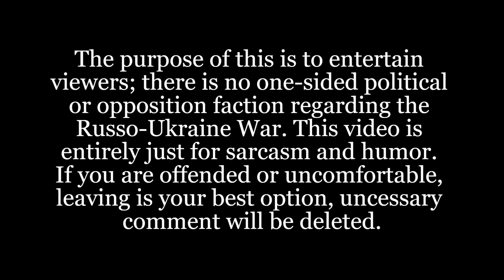Late InvaZion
The purpose of this is to entertain  viewers; there is no one-sided political  or opposition faction regarding the Russo-Ukraine War. This video is  entirely just for sarcasm and humor. If you are offended or uncomfortable, leaving is your best option, uncessary comment will be deleted.

Imperials Empire

Starting in 2016, We are a group of people and friends who joined up, we are chill and have a friendly community, some of our members do commit tomfoolery. But our group focuses of the happiness of its members, with this, we explore eras, conflicts, nations, via poll system when people get bored of what is currently the group, therefore we hop between times, we do anything from Medieval to modern and beyond.

We have 3 regiments to chose from!

The Guards, commanded by aruro2
The Armoured, commanded by AndrzejekBlitz
The Main Infantry, commanded by CosmosVail

Link to the music that used:
- Team Fortress 2 Soundtrack | Archimedes
- Team Fortress 2 Soundtrack | Playing With Danger
[Audio was created and is owned by Valve Corporation.]

[All music, images, and other creation that I've used belong to the original creator and publisher; therefore, it is my right to give credits to the original creator and publisher, this to avoid violation against YouTube Community Guidelines & Policies.]